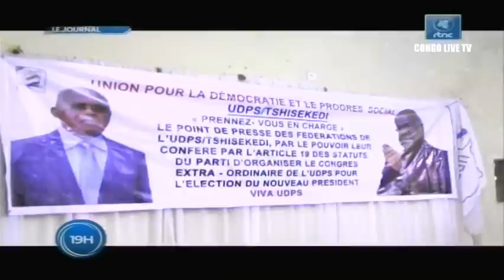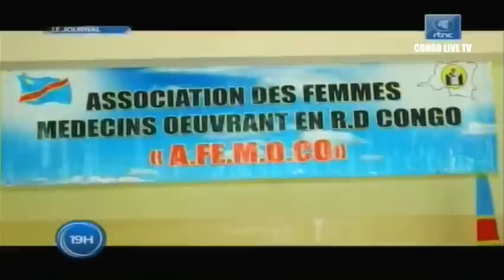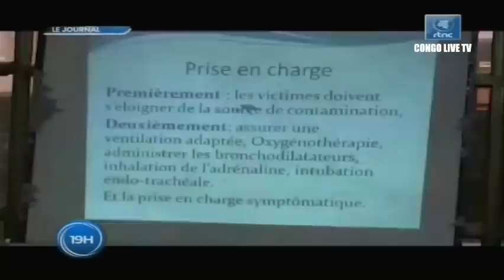🔴RDC : SUIVEZ LE GRAND JOURNAL DE CE DIMANCHE LE 10.07.2022 RTNC EDITION 19H00